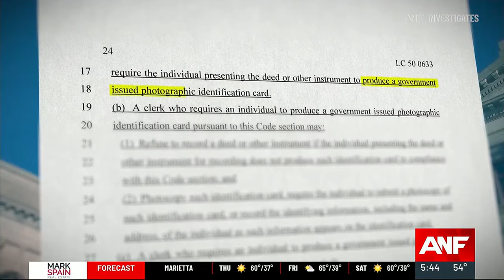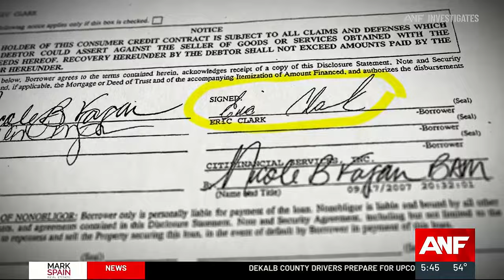Lawmaker wants photo IDs presented when deeds are produced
The bill comes after a series of homeowners reported their property has been stolen from them through fraudulent measures.